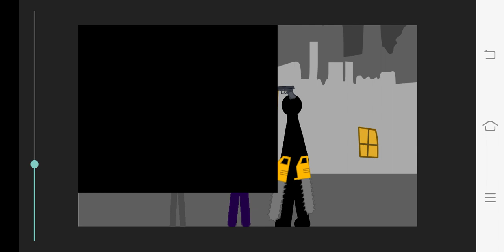WHICH VERSION LIKES TITAN TRIO